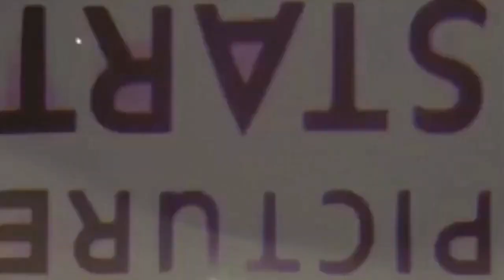বুবলীর সাথে ঝামেলা হওয়া নিয়ে মুখ খুললেন নুসরাত ফারিয়া !Nusrat Faria Movie Shahenshah 2018| StarGolpo